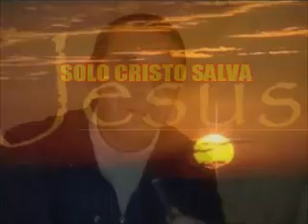TESTIMONIANDO RIGUARDO ALL'EVANGELIZZAZIONE parte 2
E' arrivato il tempo di mettere tutta la nostra vita al servizio di Cristo!!! Amen...
Ricordatevi che Saulo di Tarso appena fu raggiunto dalla Luce e dalla Voce del Signore disse: "«Signore, che vuoi che io faccia?» (Atti 9:6) E TU HAI MAI DETTO QUESTO???
Saulo era APPENA CONVERTITO e tu da quanti anni lo sei???
E' TEMPO DI SEGUIRE IL SIGNORE IN SPIRITO & VERITA'...
DACCI FORZA OH SIGNORE!!! Preghiamo fratelli.